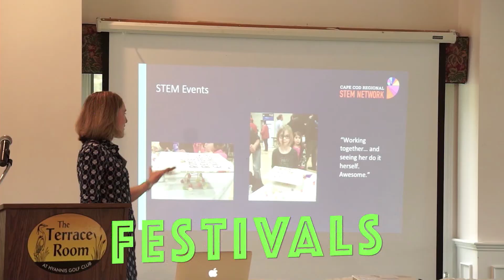What's Happening: Pastel Painters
The Pastel Painters Society of Cape Cod will be exhibiting at the Cultural Center of Cape Cod from June 20th to July 15th.